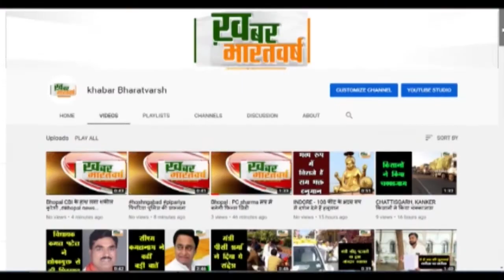चम्पावत (उत्तराखंड) : बन बीट अधिकारी संघ की नैनीताल में हुई बैठक